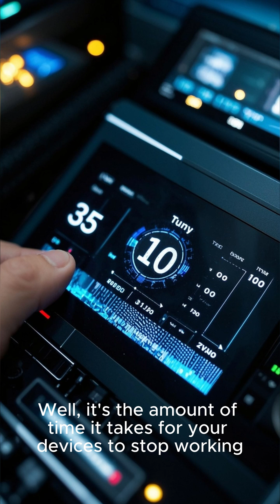1. What happens if Wi Fi dies for just 10 secon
What happens when the Wi Fi dies for just 10 secon